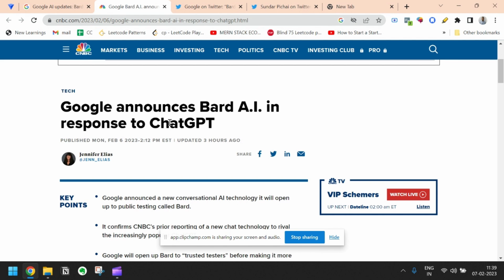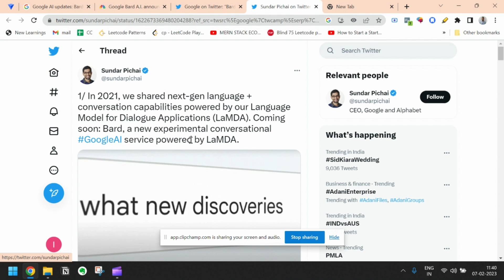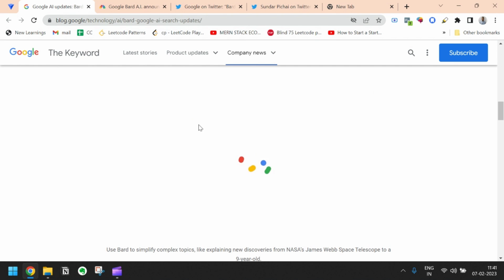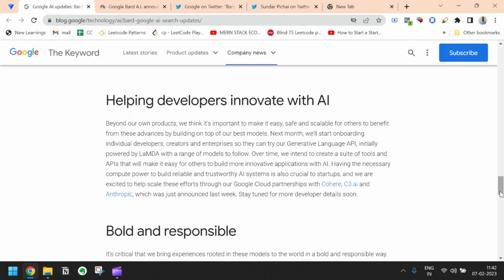BARD AI from Google | ChatGPT rival responds to Microsoft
Playlist of Google BARD AI - How to use ?

Google AI Research is a division of Google that is focused on advancing the state-of-the-art in artificial intelligence. This includes both basic research in machine learning and related fields, as well as the development of practical applications of AI technology.

Google AI Research conducts research in a wide range of areas, including computer vision, natural language processing, robotics, machine learning, and more. The goal of this research is to advance the field of AI and improve the capabilities of AI systems to better serve people and solve real-world problems.

Google AI Research collaborates with leading researchers and institutions in academia and industry, and regularly publishes its findings in top-tier conferences and journals. Some of the notable research projects and contributions of Google AI Research include the development of the TensorFlow framework for machine learning, the AlphaGo system that defeated a world champion at the game of Go, and the use of AI to improve the accuracy of medical diagnoses.